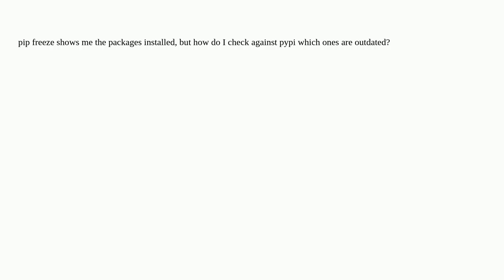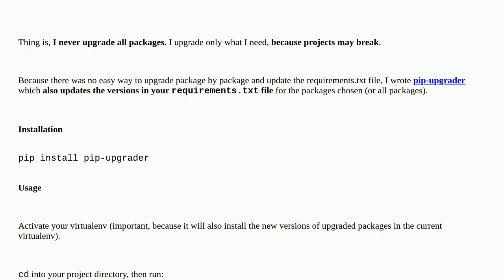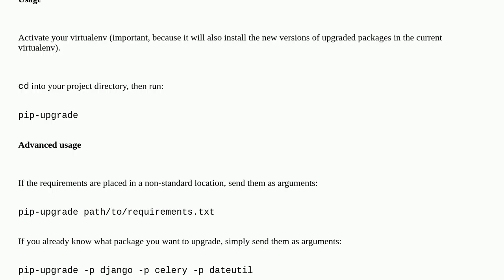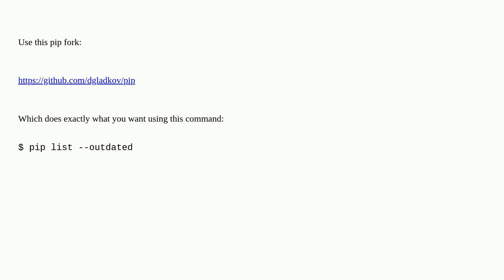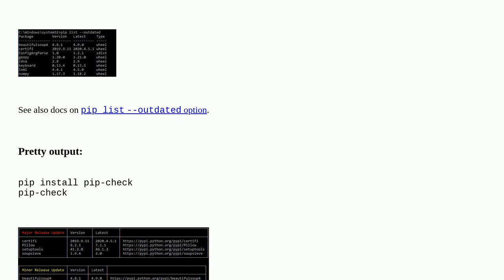Find outdated/updatable pip packages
A special thanks goes out to the community

  package-management python pip